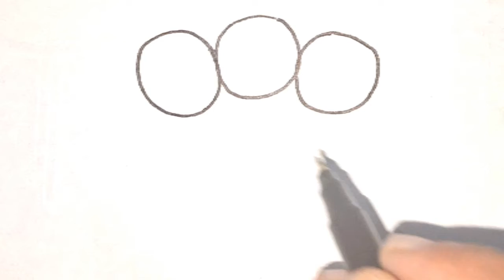How to draw best friend | Easy best friend drawing step by step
how to draw best friends
friendship day drawing
how to draw best friends drawing
Friendship drawing
friendship day drawing easy
best friend forever drawing painting
Best friend drawing for beginners
Drawing of best friends
Best friend drawing simple
Friends drawing girl
easy drawing
How to draw best friend step by step
best friend drawing easy step by step